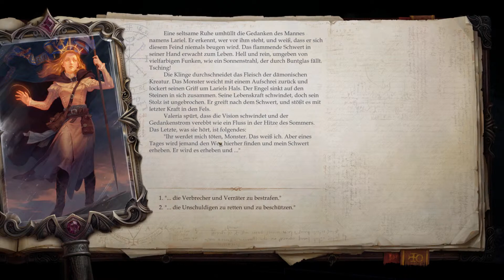Casuality spielt: Wrath of the Righteous - Beta (Deutsch/German) #2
Nach dem rüden Ende von Teil 1 durch einen Internetcrash geht es sofort an gleicher Stelle weiter, denn es gilt, ein heiliges Schwert zu finden und den Armen und Hoffnungslosen Trost zu spenden! Allerdings wird mir dies dann durch kühle Logik doch schwerer gemacht, als ich gedacht hätte...
In dieser Folge gibt es mehrere Entscheidungen, die in verschiedene Richtungen führen können und zumindest eine davon kostet mich einen Begleiter - aber vielleicht auch nicht für immer...?